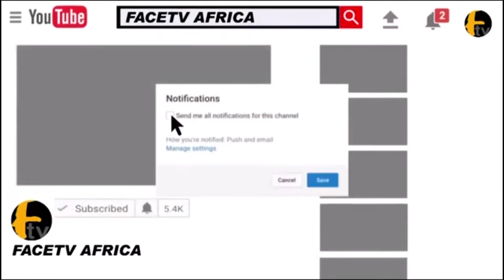SO NICE! MAMA EREKO BEST DRESS EVER AT SAHEED OSUPA RAMADAN LECTURE IN LAGOS